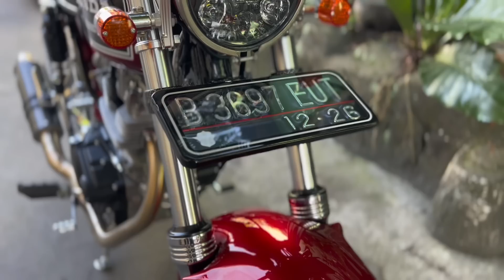25JT Bawa bahan megapro || BADASGARAGE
Pesanan unit cb dengan basic megapro dari madiun dengan bahan bawa sendiri !

Wa.082133399184
Lokasi.klaten jateng